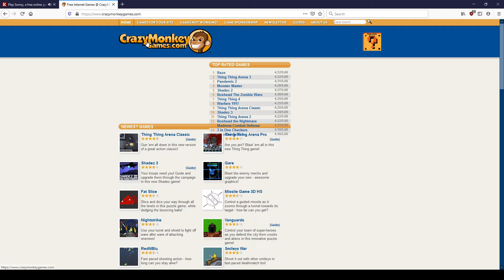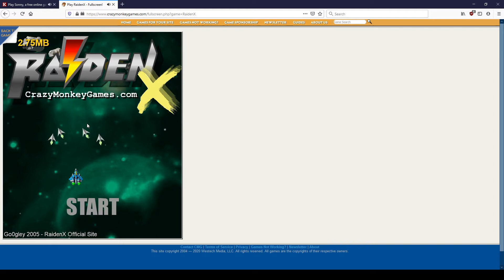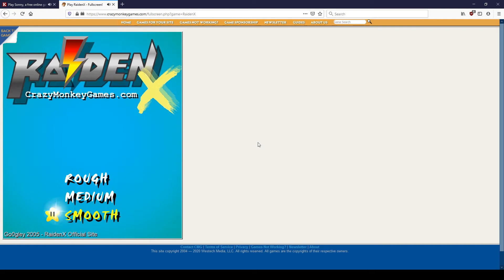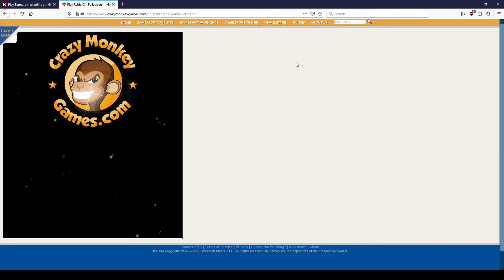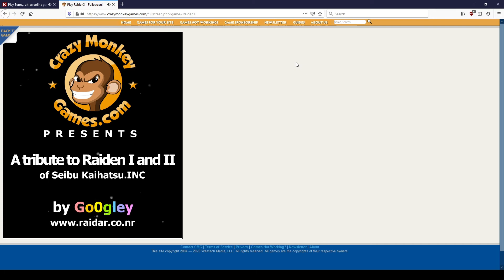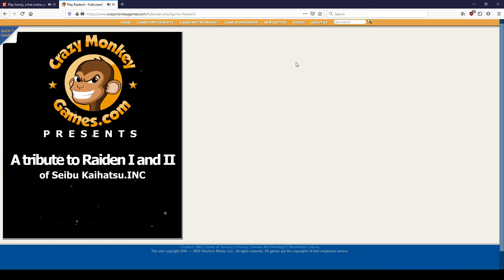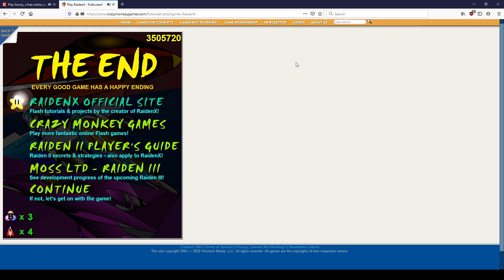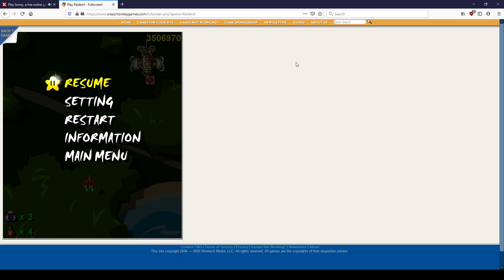Let's Play Flash Games (Raiden X)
More Flash Games, playing RaidenX this time